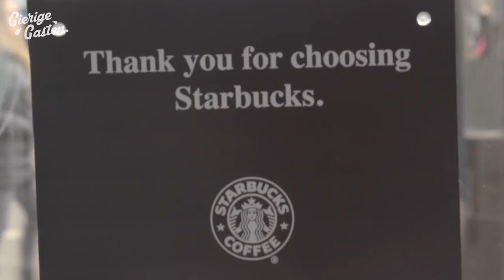Hoe je alles gratis kan krijgen bij Starbucks | Gierige Gasten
Joost en Martijn zijn deze week bij de Starbucks langs gegaan, omdat ze weer een slim plannetje hadden bedacht hoe je gratis koffie kan fixen bij Starbucks.

We kunnen niet genoeg benadrukken: het is niet de bedoeling dat je dit zelf nadoet!